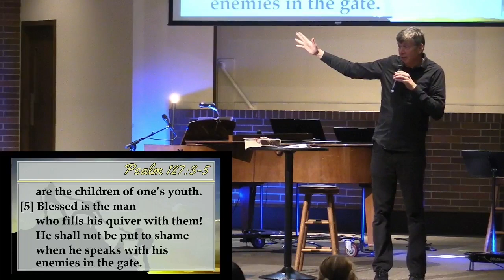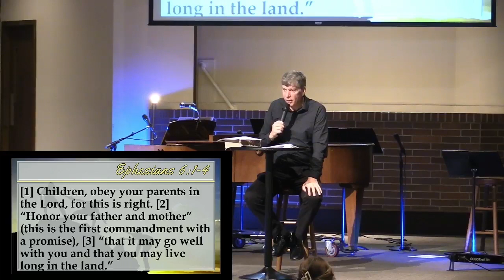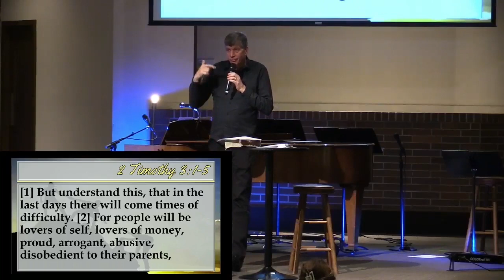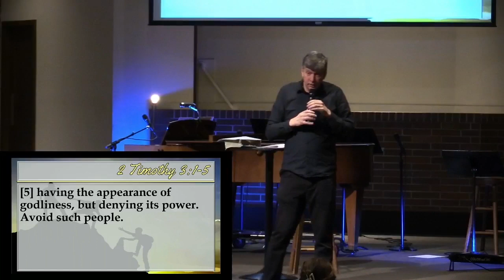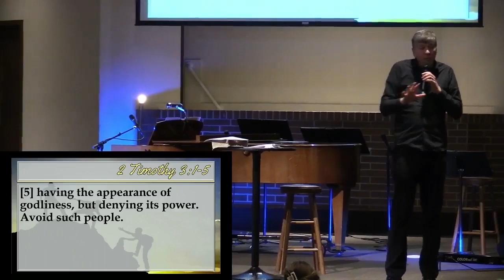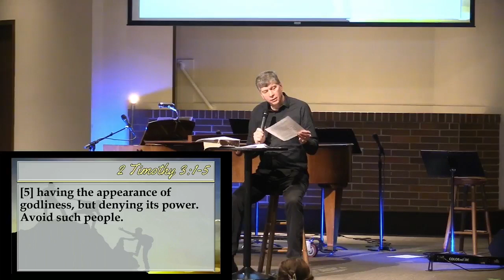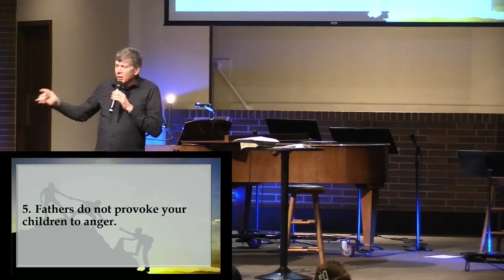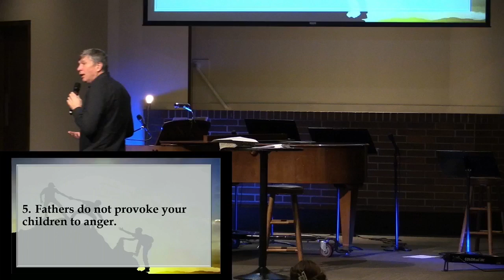Honoring Christ Through the Family | Ephesians 6:1-4